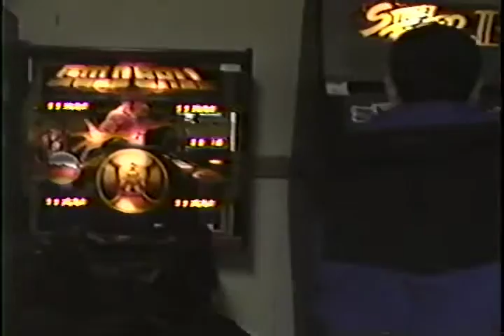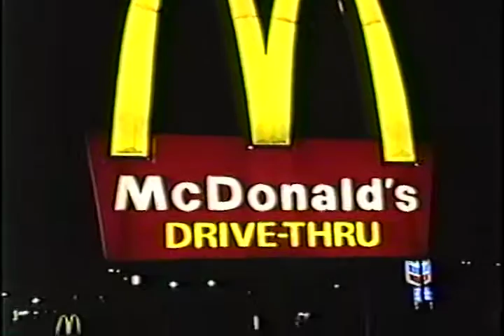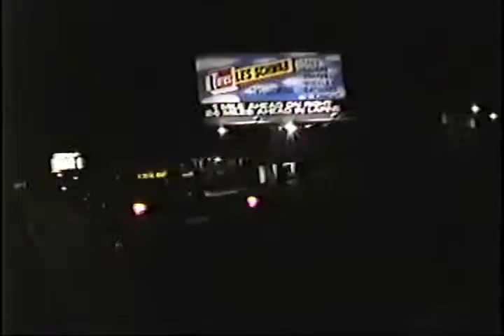Winter Games 1993 Part 7 - Cops and Pestering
My first traffic ticket ever - caught on tape.  The pursuit of cops continues, and so does our pestering of people around town.

Winter Games is a compilation "movie" made up of videos taken between January and March, 1993.  At the time, I was shooting several sports videos for my high school, and always had the camera on me.  So when I'd hang out with friends, the camera was there.  One day, while grounded for getting my truck stuck in some mud, I put all the videos together and it became "Winter Games".